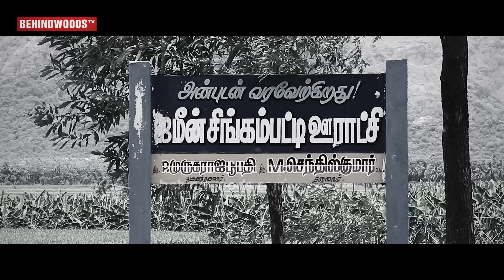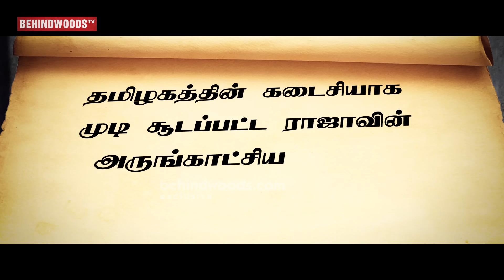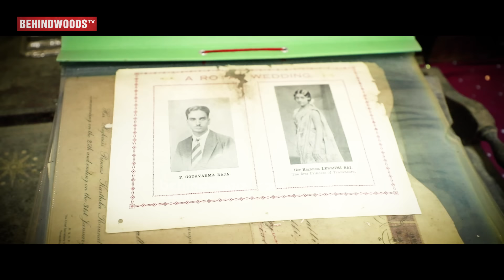The Real Story of Seemaraja - Singampatti Zamindar's Last Interview | Sivakarthikeyan | MY 338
In this Episode of Maatheyosi, We have the last King Murugadoss Thirpathy. Is the Real Seemaraja. He shares his times of being a King in Tamil Nadu. People of Singampettai still feels he is the king and as A god.